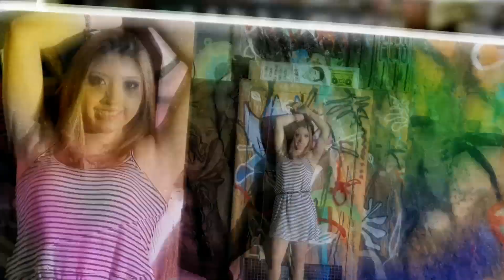Clip 15 Anos